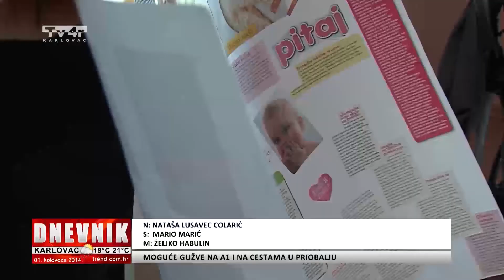Svjetski tjedan dojenja - prilog Tv4r - 1. 8. 2014.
Svjetski tjedan dojenja
prilog Tv4r
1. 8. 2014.